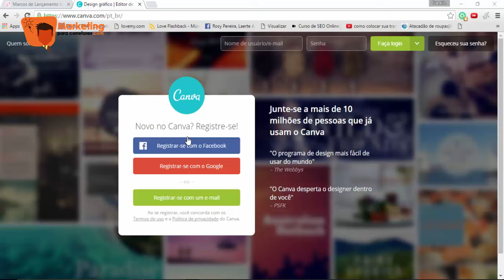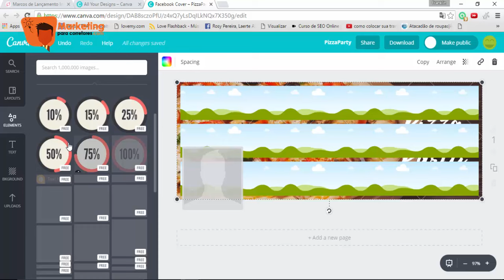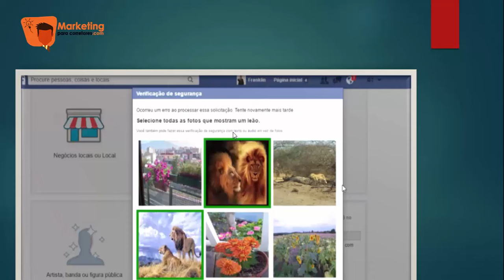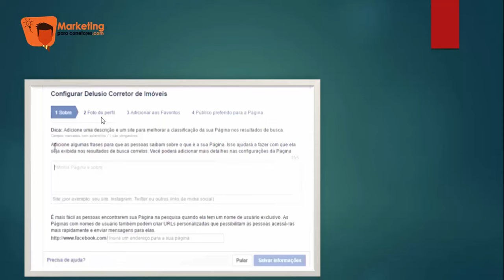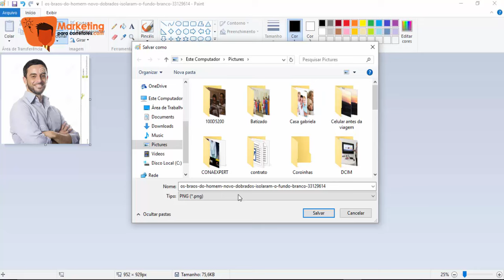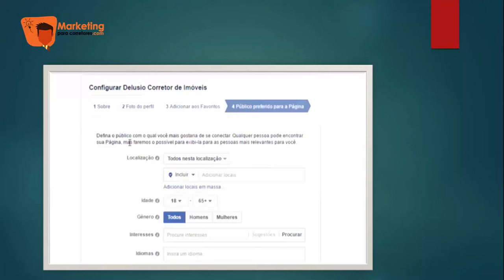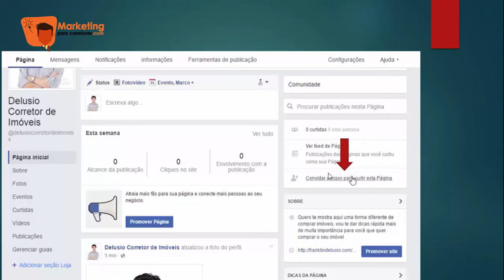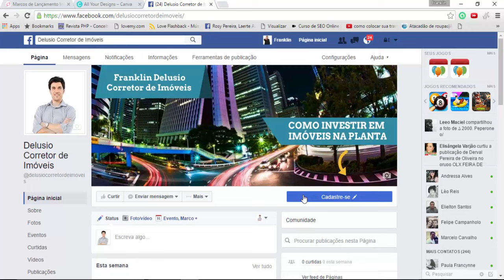[ Fala Corretor de Imóveis ] Como criar uma página no Facebook do zero - Franklin Delusio